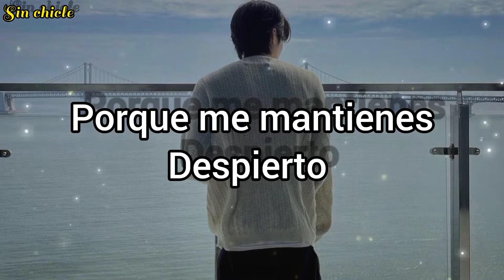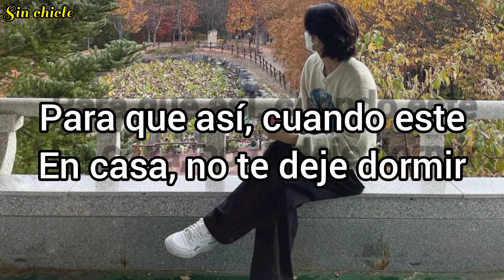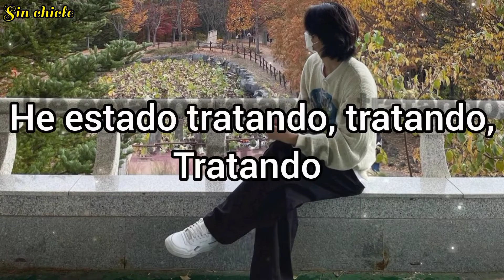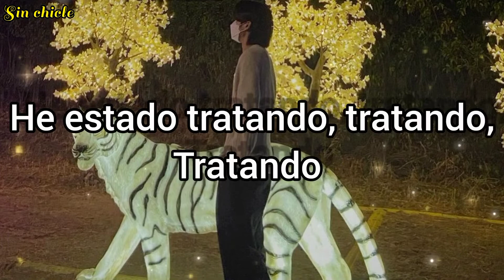B.I - keep me up (letra en español, original abajo) //SinChicle//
"Keep Me Up"

[Romanized:]

Bring your, bring your body
'Cause I get a feeling when around it
Ne songiri naege daeul ttae
Hollin deut choemyeone geollin geo gata

Tell me you feel it, feeling something
Know I've been away but I miss your loving
Sumsoriro chaeun bamui norae
Gipeun sarangeul wonhae To the morning

So into you
Girl, you got me in circles, circles
I don't wanna waste none
'Cause I know that time is of the virtue, virtue
I can barely sleep babe, need you with me
Geunyang nunbichi nareul jibaehae
Urideureul chwihae bunwigie
So whenever I'm home, don't you ever sleep

'Cause you keep me up, up
Bulkkochi P.O, uh
I'm just tryna love ya
Bulkkochi P.O, P.O, P.O
'Cause girl, you keep me up

Bami omyeon oerowo
Teong bin bameul chaewo jwo
Neoui momi geuriwo areumdapgo oerowo
And you know it, girl
The road always shows it
Leading back every moment
All I rlly want is this moment

So into you
Geunyang nunbichi nareul jibaehae urideureun chwihae bunwigie

'Cause you keep me up, oh, oh, oh, oh
Bulkkochi P.O

I've been trying, trying, trying
To keep in touch my darling, darling
Geu ipsure hwaljjakpin jangmi jangmi

Seoroga chukbok gatji witae witae banghwang kkeute nan
Nega pillyohae nae apeurodite (nae apeurodite)

[Korean:]

네 손길이 내게 닿을 때
홀린 듯 최면에 걸린 거 같아

숨소리로 채운 밤의 노래
깊은 사랑을 원해 To the morning

So into you
그냥 눈빛이 나를 지배해
우리들을 취해 분위기에

불꽃이 P.O, uh
불꽃이 P.O, P.O, P.O

밤이 오면 외로워
텅 빈 밤을 채워 줘
너의 몸이 그리워 아름답고 외로워

So into you
그냥 눈빛이 나를 지배해 우리들은 취해 분위기에

그 입술에 활짝핀 장미 장미

서로가 축복 같지 위태 위태 방황 끝에 난
네가 필요해 내 아프로디테 (내 아프로디테)